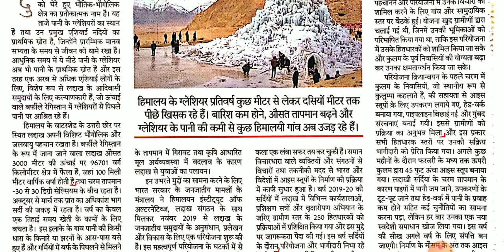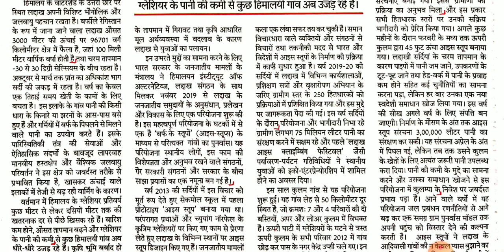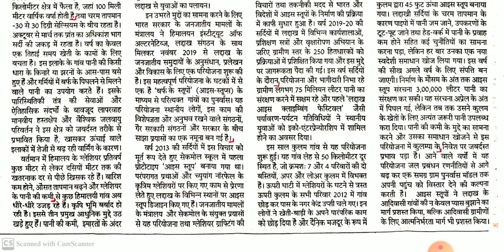#08 Chattisgarh Vidhan Sabha Sachivalya Reporter || Parliament Reporter || @140WPM. With PDF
Progressive Dictation
General Dictation
President's speech
DRDO Dictation.

Hindi Shorthand
SSC steno
SSC STENOGRAPHER
Learn stenography
Shorthand typing
Daily Dictation
80 WPM. Steno Dictation
80 WPM. Hindi Shorthand Dictation
80 WPM. Court Dictation
80 WPM. Legal Dictation

90wpm.
90 WPM. Hindi Dictation.
90 WPM. Legal Hindi. Dictation.
90 WPM Shorthand Dictation.
90 WPM Shorthand speech

100 WPM.
100 WPM.Dictation
100 WPM. Speech
100 WPM. Shorthand Dictation
100 WPM. Shorthand Dictation in Hindi
100 WPM. Editorial Dictation in Hindi
100 WPM News paper Dictation.

70 WPM. Hindi Dictation
75 WPM. Hindi Dictation
80 WPM. Hindi Dictation
85 WPM. Hindi Dictation
90 WPM. Hindi Dictation
100 WPM. Hindi Dictation
110 WPM. Hindi Dictation
120 WPM. Hindi Dictation
140 WPM. Hindi Dictation
150 WPM. Hindi Dictation
160 WPM. Hindi Dictation

80 WPM. LEGAL Dictation.
100 WPM. LEGAL Dictation
120 WPM. Legal Dictation